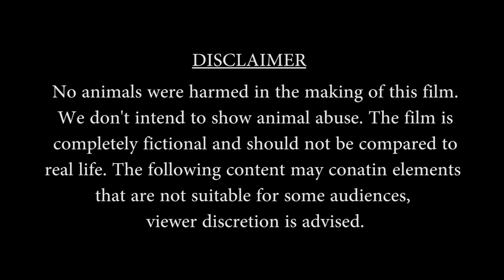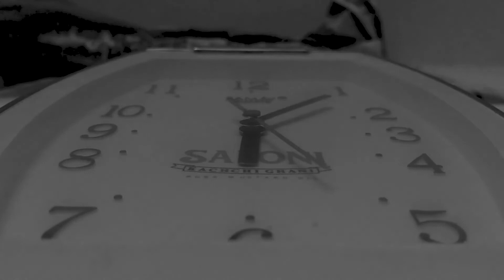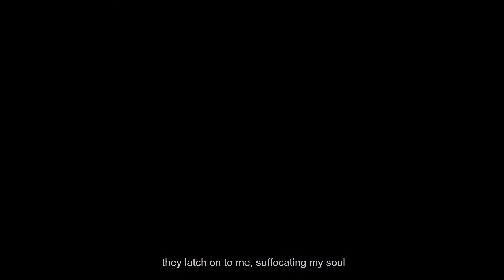Noyontara Opticals | FrameKahini2 #7 | Bengali Short Film | LaughaLaughi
During the Covid-19 Lockdown, it is pretty hard for a middle class man to live a normal life. Many are jobless now and facing a hard time to make ends meet. "Noyontara Opticals", is a film about one of those, who lost their job during the covid-19 lockdown. Hunger can make anyone loose control of their own body and make them do things that they couldn't even imagine. It is the story of struggle for survival.